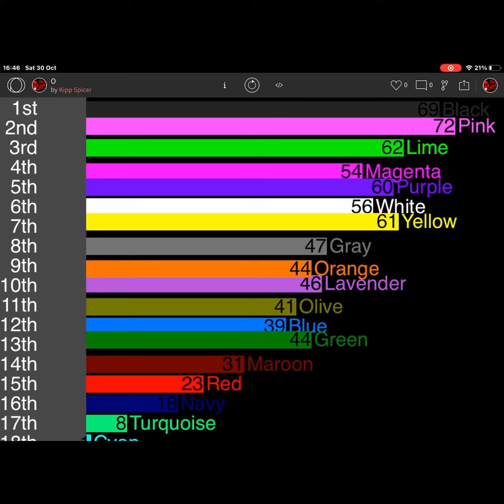Alpha algicosathlon day 6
Muahhahhahahahaaha